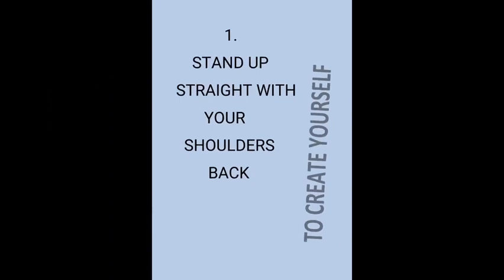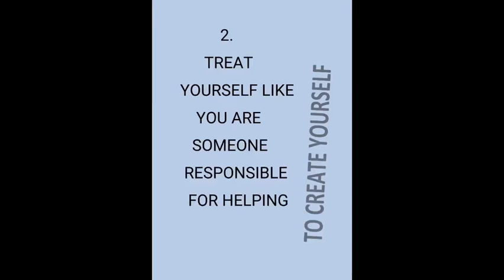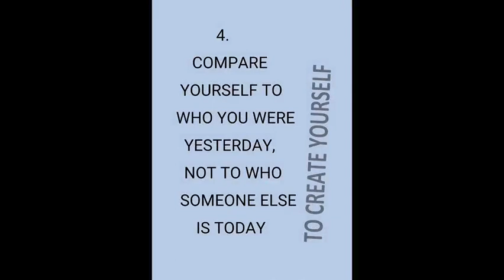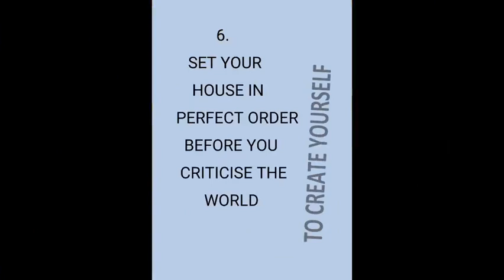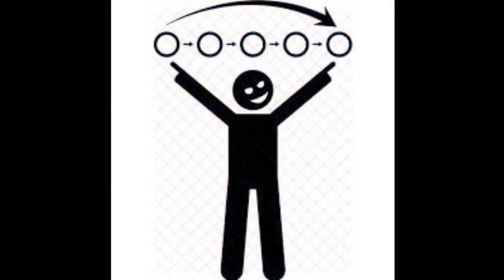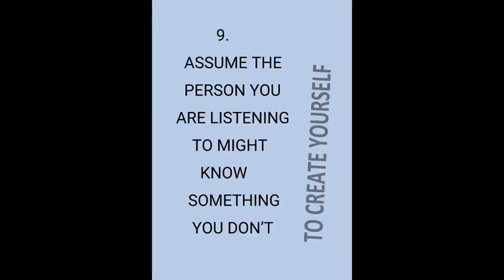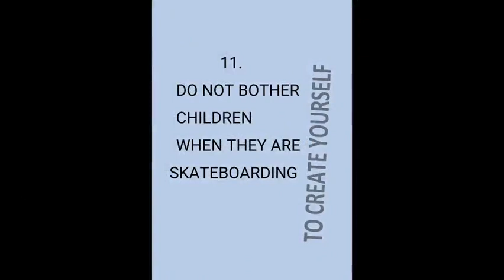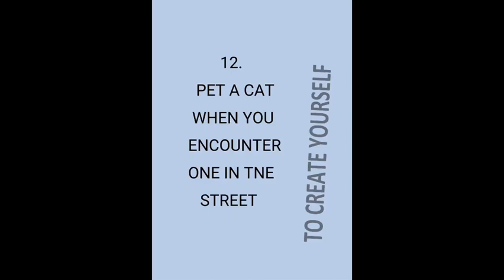12 Rule For Life Book Review Explain in Tamil|Just Follow Rules |ToCreateYourself(Tamil)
12 Rule For Life Book Review Explain in Tamil|Just Follow Rules

Let Start Focus Present
Create Future

I am continuously for you Smart Work &
Hard Work
To Create Yourself You
We love You All